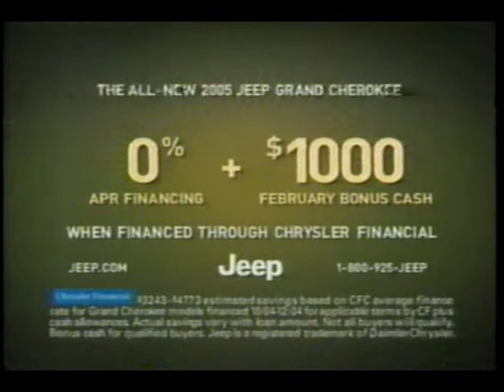Jeep Grand Cherokee